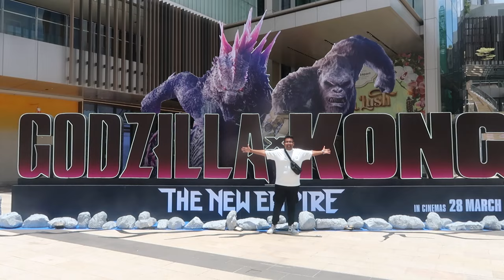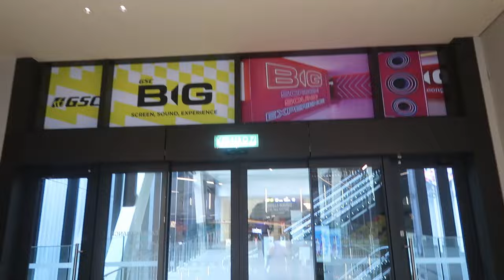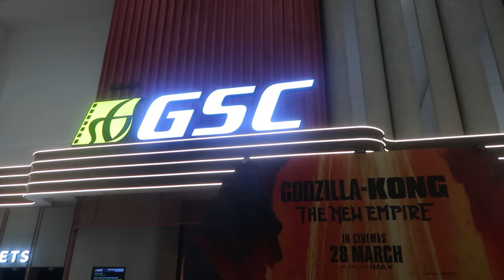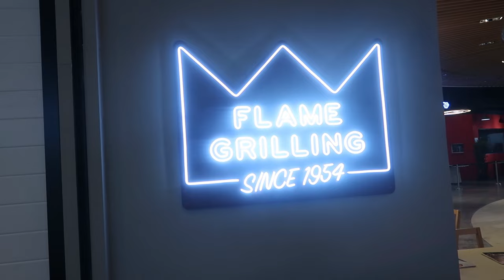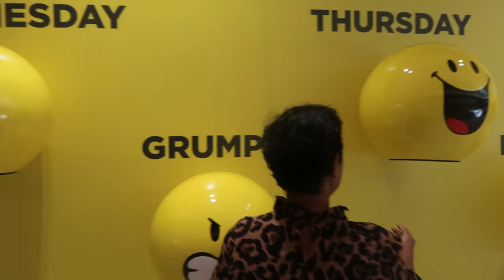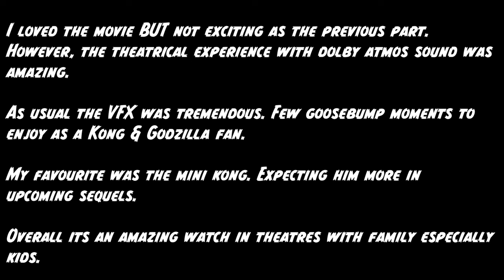Godzilla X Kong FDFS with Family 😍🎬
We went to theatre after a very long time to catch our favorite and most awaited movie.
 Grab your popcorn and enjoy the vlog.

Ratata Leo BGM Cover by : @themusicaldon2453